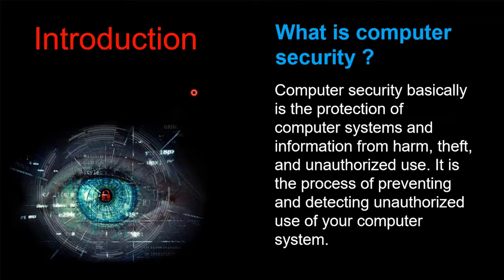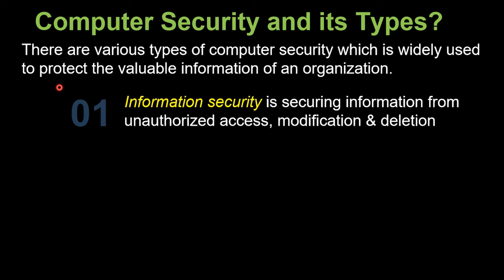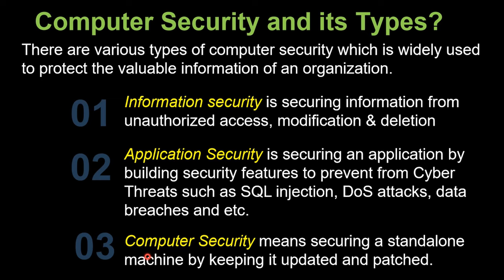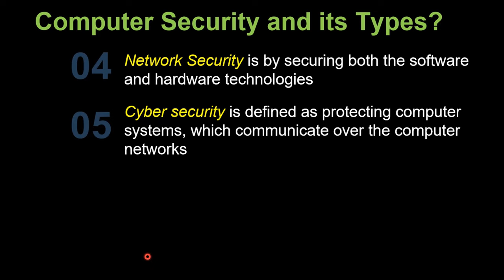Lecture 1.2 | CSS | Types of computer security | Type of computer security in css | Aktu CSS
There are various types of computer security which is widely used to protect the valuable information of an organization.

1. Information security
2. Application security
3. Computer security
4. Network security
5. Cyber security